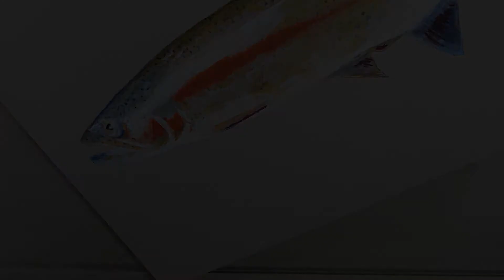Fish Painting Techniques: Gouache and the Art of Aquatic Color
Gouache on paper, 24 x 30 cm